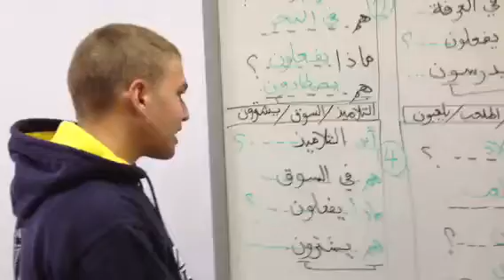Arabic Oral Yazan and Joel